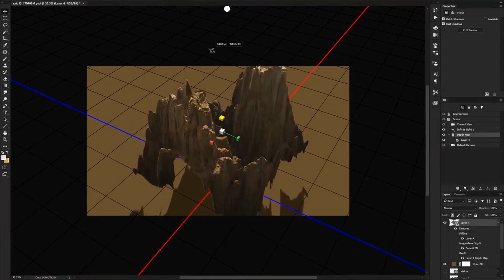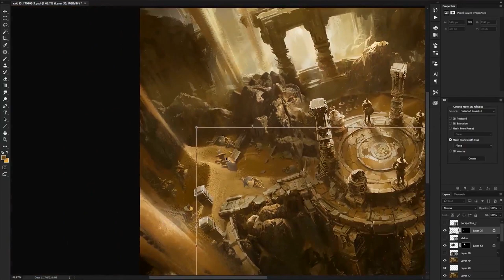Tutorial: Using Photoshop CC Height Map by Kyu-Seok Choi